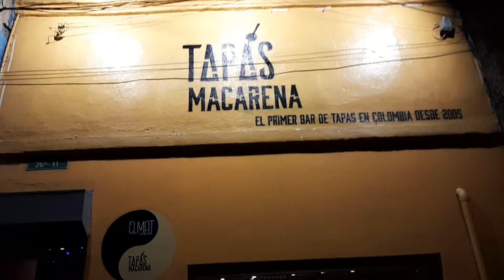Tapas macarena.street view.bogota colombia